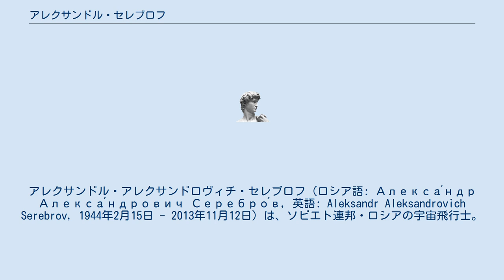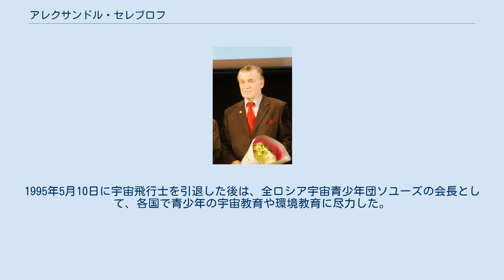アレクサンドル・セレブロフ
アレクサンドル・アレクサンドロヴィチ・セレブロフ（ロシア語: Алекса́ндр Алекса́ндрович Серебро́в, 英語: Aleksandr Aleksandrovich Serebrov, 1944年2月15日 - 2013年11月12日）は、ソビエト連邦・ロシアの宇宙飛行士。
 1967年、モスクワ物理工科大学を卒業。
その後大学院に進学し、物理学を学ぶ。
1978年12月1日、ソビエト連邦の宇宙飛行士に選出された。
 1982年にソユーズT-7、1983年にソユーズT-8、1989年にソユーズTM-8、1993年にソユーズTM-17と、合計4回の宇宙飛行を実現する。
1993年の宇宙飛行ではゲームボーイをソユーズに持ち込み、時間を見つけてはテトリスをプレイした。
セレブロフは、ソ連とロシアの両国機関で活動した経験を持つ数少ない宇宙飛行士の一人である。
船外活動は合計10回に及び、アナトリー・ソロフィエフに記録を破られるまで、宇宙での最多船外活動記録保持者としてギネスブックに登録されていた。
 サリュート6号、サリュート7号、宇宙ステーションミールの設計にも貢献する。
1995年5月10日に宇宙飛行士を引退した後は、全ロシア宇宙青少年団ソユーズの会長として、各国で青少年の宇宙教育や環境教育に尽力した。
 2013年11月12日、69歳で亡くなった。
死因は明らかにされていない。
 妻エカテリーナとの間に一子がいる。